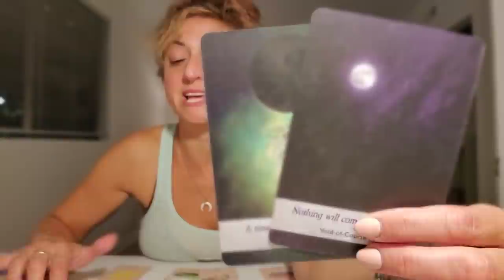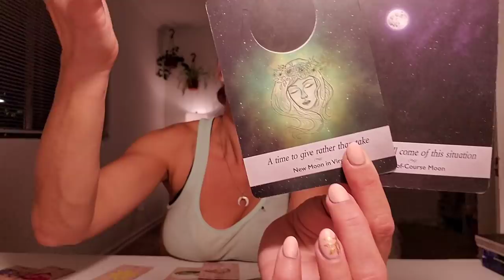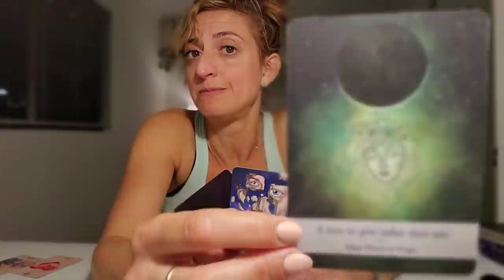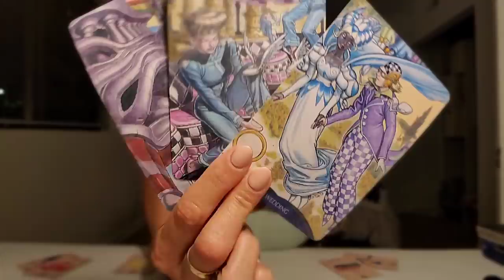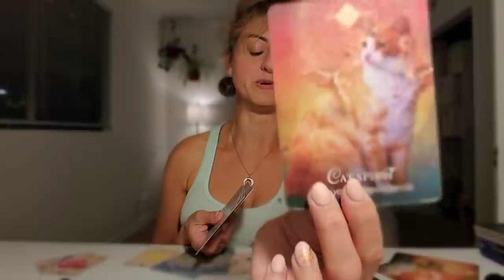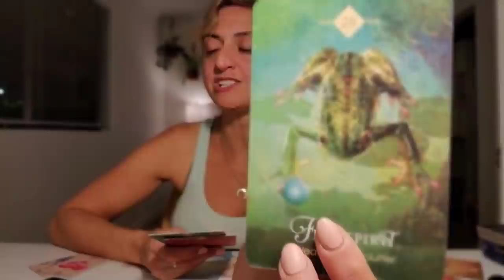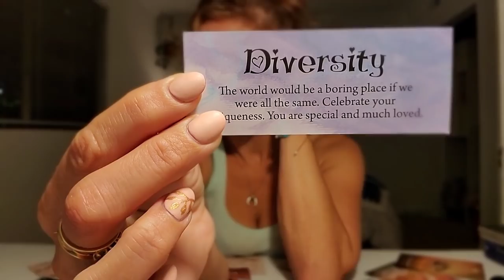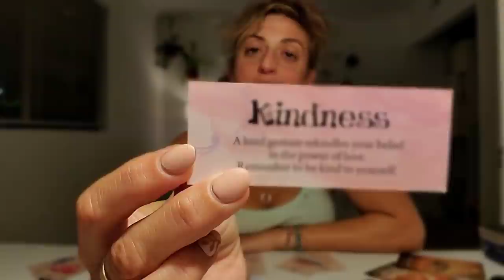♋ CANCER Tarot ♋ Insist on the 🎁 BEST Cancer 🎁 ( Spirit Guide and Angel messages)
Week Ahead Cancer Tarot - Weekly Oracle and tarot card reading from Born without Boundaries. What are your angels and spirit guides trying to tell you? What do they want you to know? You're not going to believe this, but that okay. It's coming anyway.

FB: Born without Boundaries Tarot

RECORDED  $150

EXTENDED VIDEOS:
Extended and Romance readings -